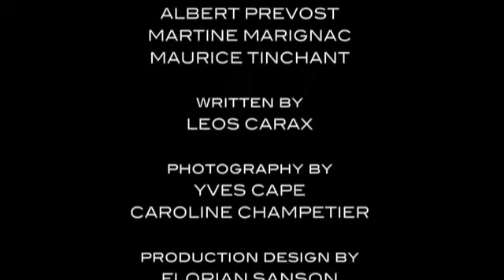Leos Carax - HOLY MOTORS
This unclassifiable, expansive movie from Leos Carax (Lovers on the Bridge)-his first feature in 13 years-operates on the exhilarating logic of dreams and emotions. After a prologue in which Carax himself, clad in pajamas, walks through a corridor that leads to a theater full of silent spectators, HOLY MOTORS segues to actor Denis Lavant, Carax's longtime collaborator, playing a mysterious man named Oscar who inhabits 11 different characters over the course of a single day. This shape-shifter is shuttled from appointment to appointment in Paris in a white-stretch limo driven by the soignée Edith Scob (EYES WITHOUT A FACE); not on the itinerary is an unplanned reunion with Kylie Minogue. To summarize the film any further would be to take away some of its magic; the most accurate précis comes from its own creator, who aptly described HOLY MOTORS after its world premiere in Cannes as "a film about a man and the experience of being alive."

For more interviews with the people who make the films you love, go